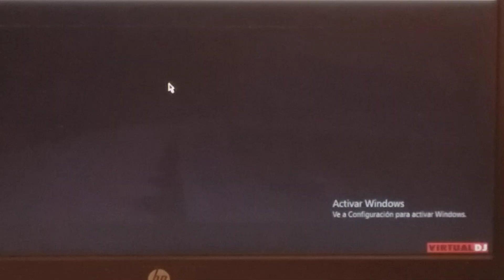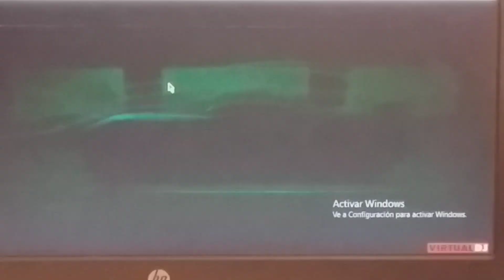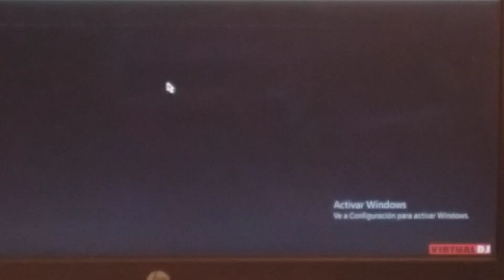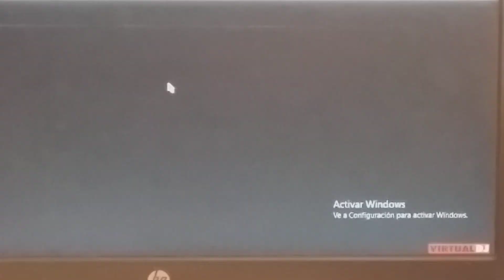Cars 3 - Misfits Music Video HD